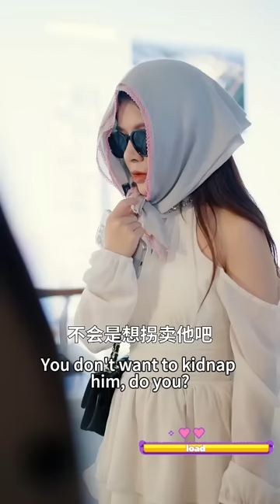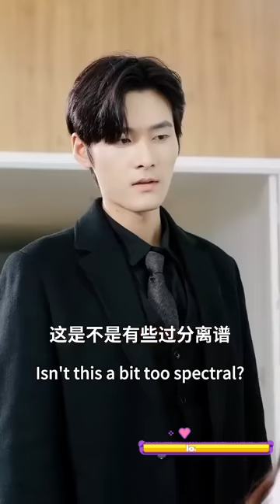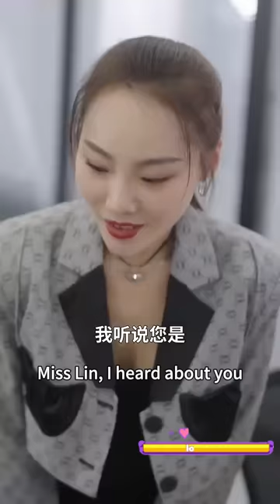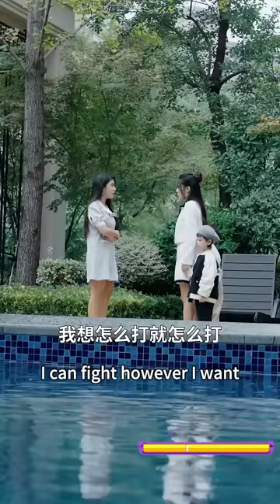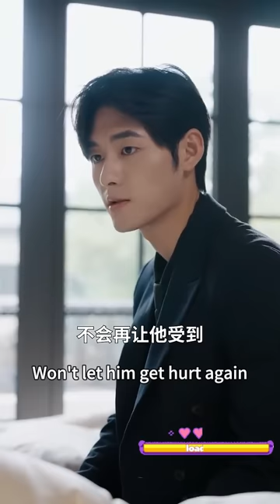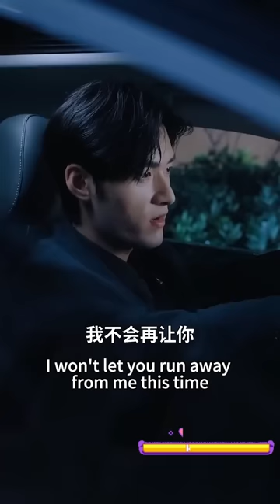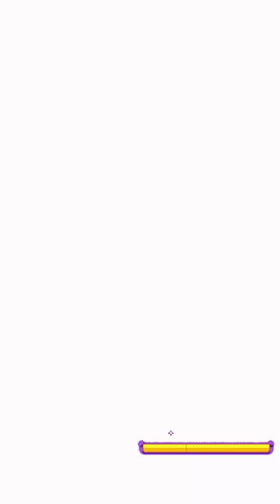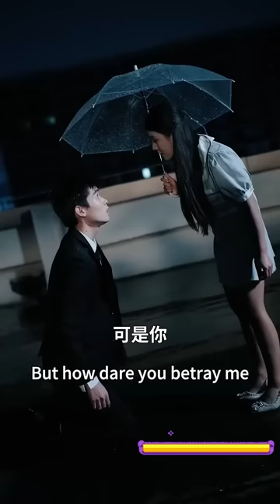女孩離婚前一晚借總裁生子，6年後帶著天才萌寶霸氣回歸！總裁在洗手間偶遇6歲小女孩，神似的動作相同的眼神，一眼認出這是自己親閨女！熱播短劇